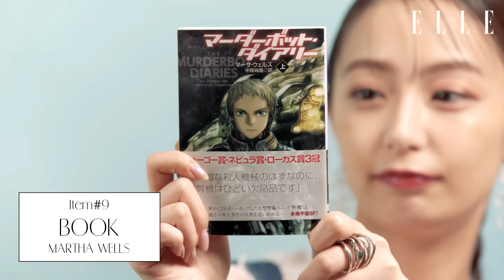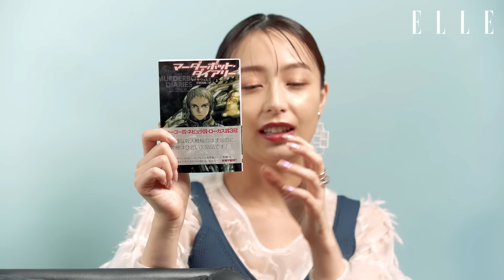宇垣美里の“ちょっぴりオタク”なバッグの中身を拝見｜what's in my bag｜ ELLE Japan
「エル」の動画シリーズ「what's in my bag」に登場してくれたのは、フリーアナウンサーとして大活躍の宇垣美里さん。とびきりキュートな笑顔と、歯に衣着せぬ発言で大人気の宇垣さんが、美容やファッション、映画や愛犬“てんぷらちゃん”についてトーク！

0:17「メゾン マルジェラ」のバッグ
0:41 「アナ・スイ」のミラー
0:56 「フェイラー」のハンカチ
1:18 「ローズラボ」のハンドサニタイザー
1:36 「レ・メルヴェイユーズ ラデュレ」のデイクリーム
1:56 「アネッサ」のUVスキンケアミルク
2:13 「エルメス」のキーケース
2:26 「サンローラン」のウォレット
2:54 iPhoneケース
3:12 愛犬「てんぷら」について
3:42 マーサ・ウェルズの本
4:24 主食のすッパイチュウ
4:49 AirPods
5:04 最近聴いている音楽は？
5:44 エヴァンゲリオンのペン
5:58 「フェイラー」のコスメポーチ
6:17 「マック」のリップ
6:35 「アンプリチュード」のリップコート
6:54 「ジルスチュアート」のハイライター
7:13 「セルヴォーク」のフェイスカラー
7:49 「ウカ」のネイルオイル
8:40 「アンミックス」のリップ

Movie: Yu Nakajima
Styling: Ogawa Miku
Hair&Make: Okada Tomoko
Graphic Design: Yumi Kondo

【宇垣美里さん出演情報】
■レッドカーペット生中継！ 第93回アカデミー賞授賞式直前SP
放送日時／2021年4月26日（月）7：30～
WOWOWプライム、WOWOWオンデマンドにて生中継

■第93回アカデミー賞授賞式
放送日時／4月26日（月）8：30～
字幕版放送日時／4月26日（月）21：00～

イヤリング￥18,000／ラム・シェ（ブランドニュース tel.
リング5本セット￥42,000／イオッセリアーニ（アッシュ・ぺー・フランス tel.

【宇垣美里（うがきみさと）】
1991年4月16日生まれ。兵庫県出身。2014月4月、TBSに入社。アナウンサーとして数々の人気番組に出演。2019年3月にTBSを退社し、翌月よりオスカープロモーションに所属。テレビ、ラジオ、雑誌、CM出演のほか、多数のコラム連載を執筆するなど幅広く活躍している。TBSラジオ「アフター6ジャンクション」やBS日テレ「あの子は漫画を読まない。」などにレギュラー出演中。